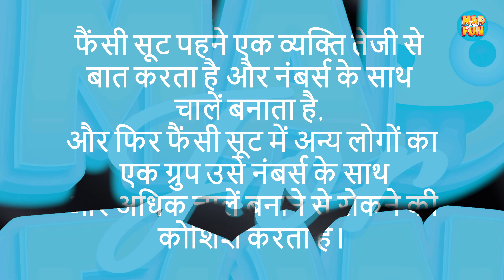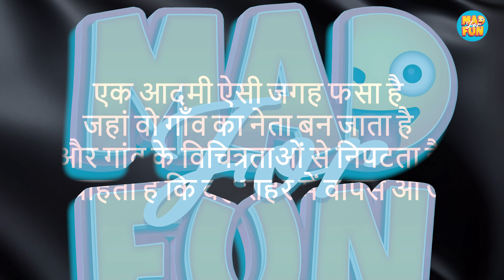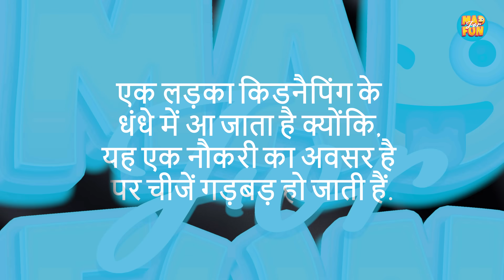Guess the Indian Web Series 😮 from Badly Explained Plot 🎬 | Mad For Fun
Swagat hai aapka Mad For Fun ke Guess the Indian Web Series Challenge mein. Iss game mein 3 teams compete kar rahe hai. Iss game mein humne web series ke plots ko buri tarah se explain kiya hai aur teams ko woh kaunsi movie hai ye guess karna hai. Jo bhi team sabse jyada sahi answers degi woh iss game ki Winner hogi.

Video End tak dekhe aur isse LIKE aur SHARE bhi kare. Aur hume comments mein bataiye ke aap aise aur games and challenges Mad Jugaad pe dekhne chahege ya nahi.